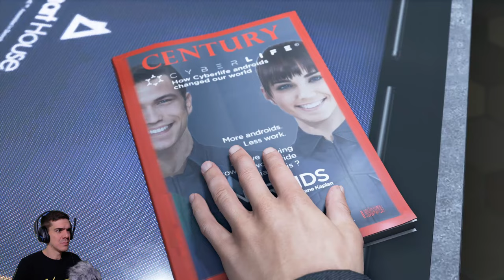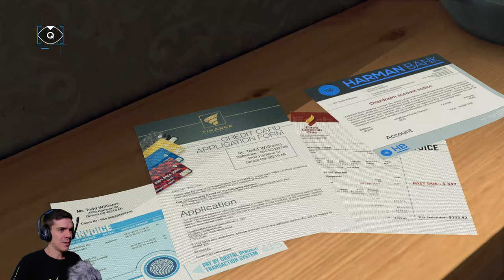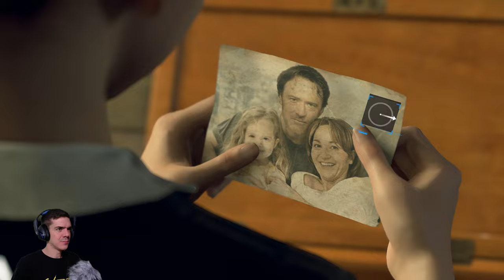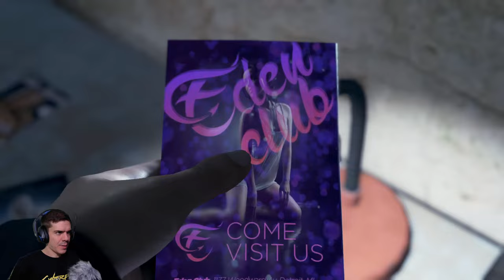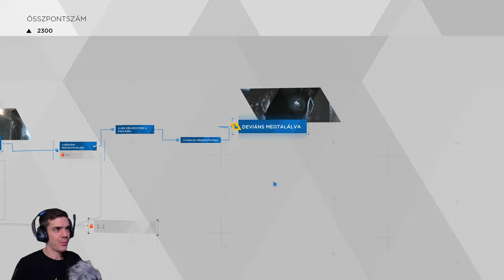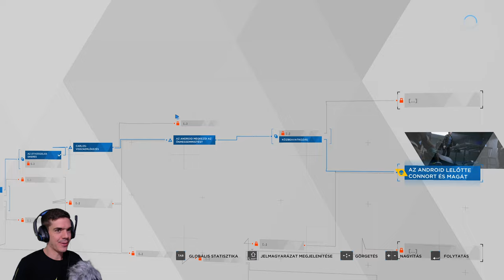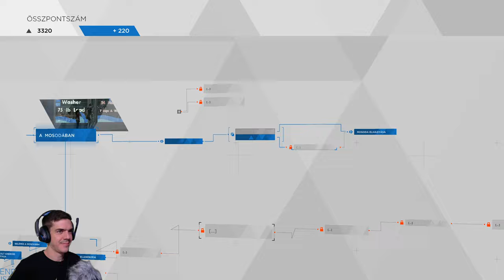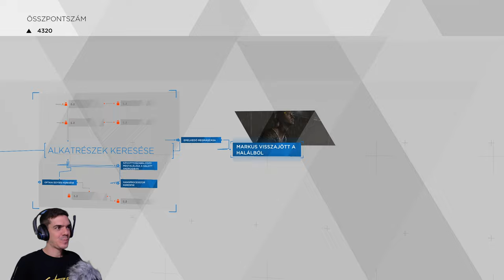Egy remek történet! | Detroit: Become Human, 1. rész